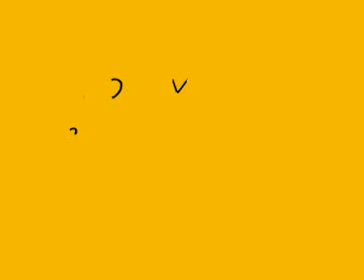Espeon and Umbreon in Chatoroulette @COSPLAY POKÉMON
Aquí estamos Exion y Yuko en Chatroulette con los pokecosplays! :3